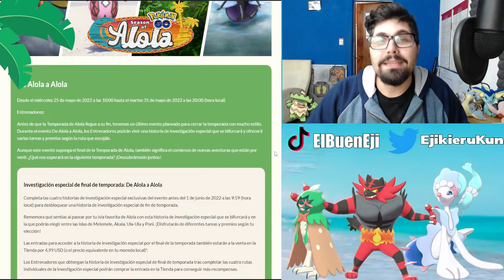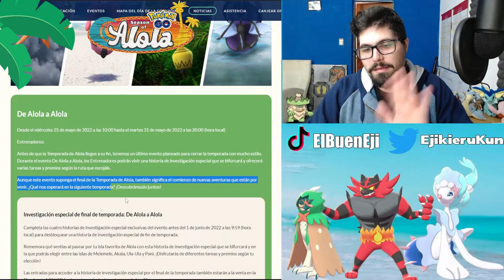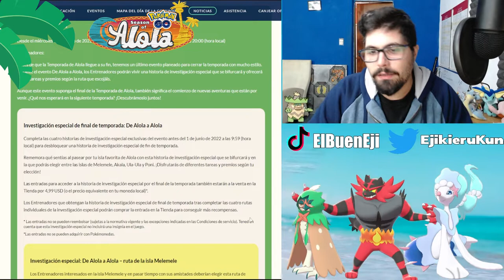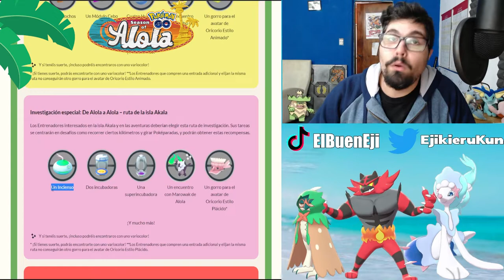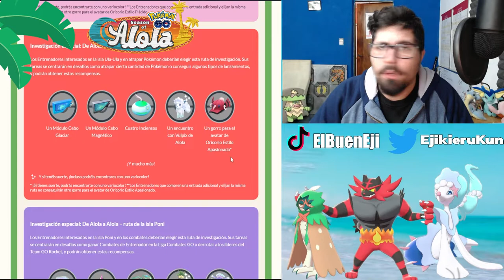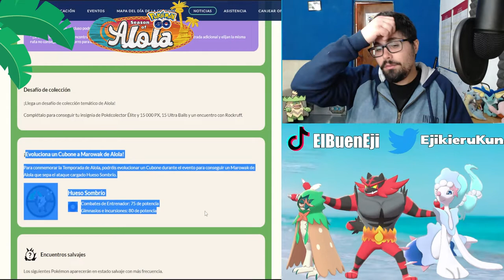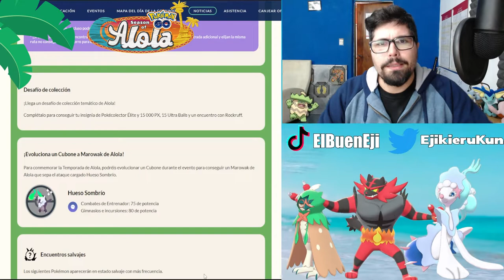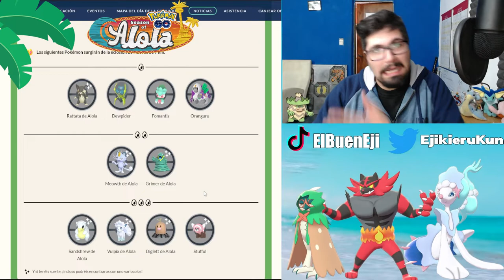¡MAROWAK ALOLA SHINY OSCURO LEGACY NO TE LO PIERDAS! l Pokemon GO Argentina